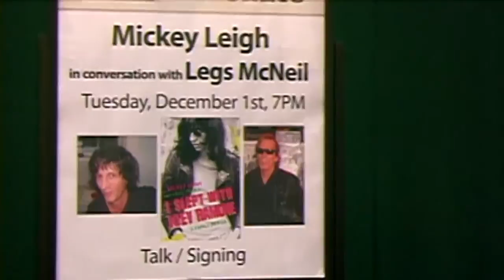I Slept with Joey Ramone - Mickey Leigh & Legs McNeil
PUNKCAST1691  Mickey Leigh and Legs McNeil read from 'I Slept with Joey Ramone" at Barnes & Noble Tribeca NYC on Dec 1 2009.